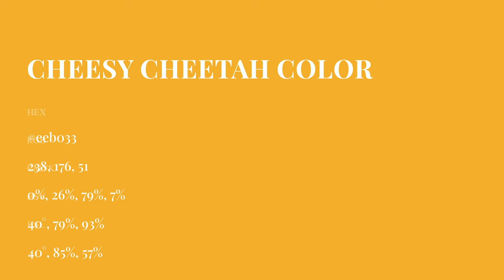Cheesy Cheetah color eeb033 hex Cool Yellow color eeb033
What color is Cheesy Cheetah ? eeb033 hex, Cool Yellow color eeb033

Hex eeb033 Color Code is also known as Cheesy Cheetah color

Hex eeb033 Color code in RGB color code model is created after adding 93.33% red color, 69.02% green color and 20% blue color.
Hex eeb033 Color code in CMYK color (process color) code model is generated after subtraction of 0% cyan, 26% magenta, 79% yellow, 07% black.